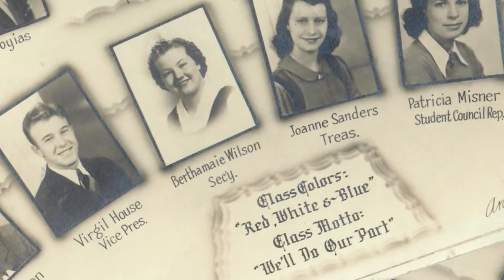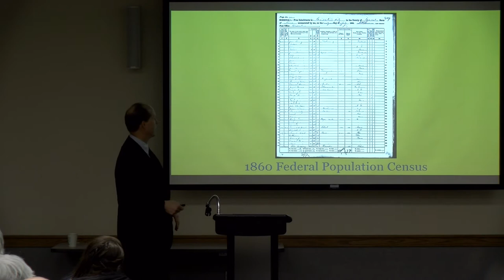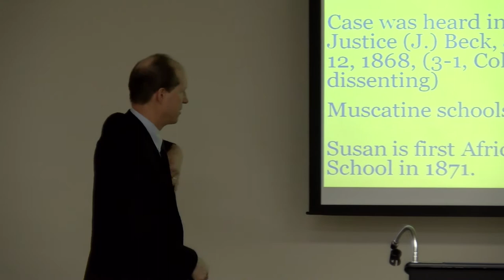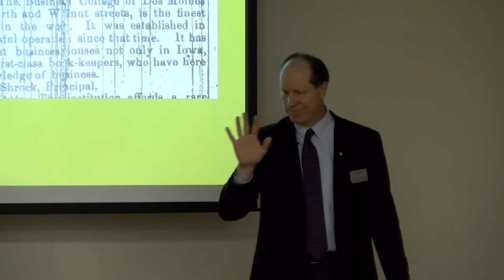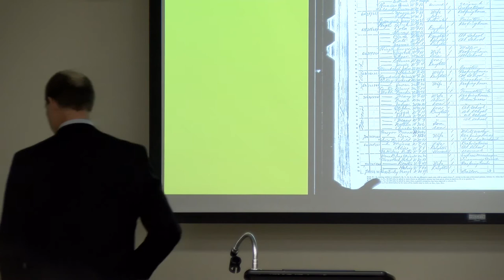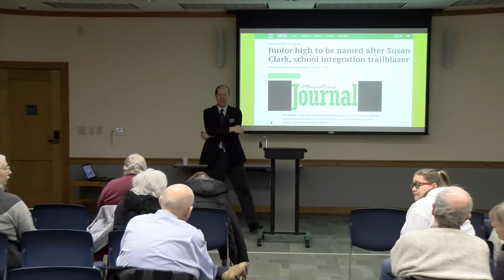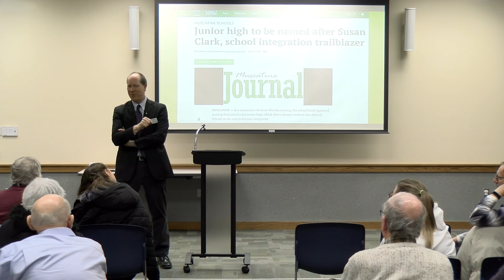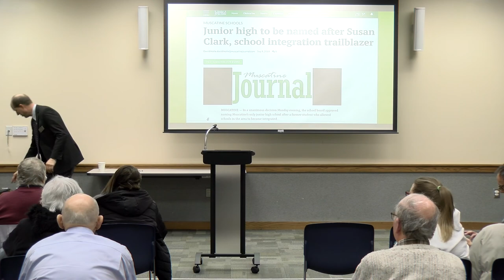Susan Clark & the End of Segregated School in Iowa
State curator Leo Landis of the State Historical Society of Iowa reviews the history of segregated schools in Iowa from the 1850s to the 1870s. Susan Clark, an 11-year old from Muscatine, was the plaintiff in the case that led to the end of segregated schools in Iowa in 1868, 86 years before Brown v. Board of Education. Even after the Clark case some towns including Des Moines maintained separate schools for African-Americans into the 1870s. The program will discuss Susan Clark, her father Alexander, and Iowa’s history of offering equal access to K-12 education.

This program is part of the West Des Moines Historical Society's Iowa Files series. This free and public series is made possible by the support of members of the WDMHS and the Friends Foundation of the WDM Public Library.

Conjunction Media records and edits our programs.